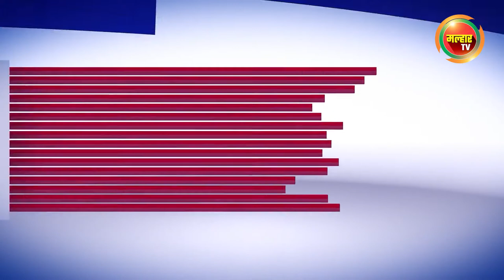सकाळच्या बातम्या (मल्हार टीव्ही) - २७ मार्च २०२२ | Sakalchya Batmya (MalharTV) - २७th March 2022 !